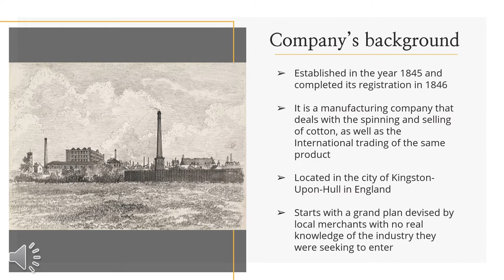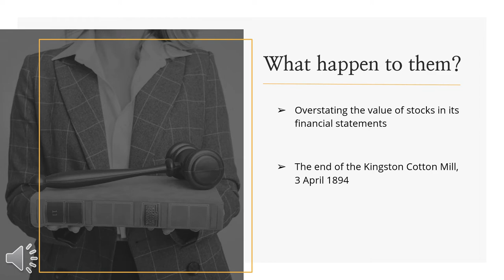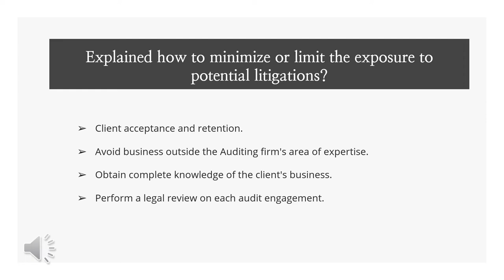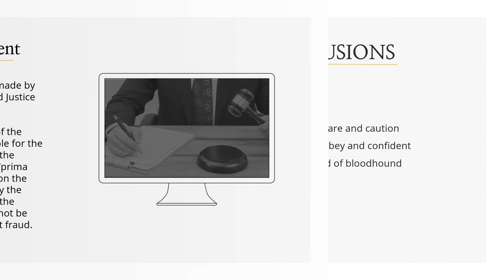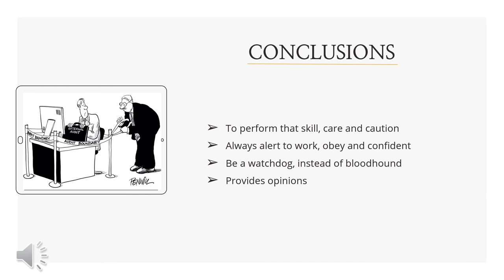GROUP 1 - RE KINGSTON COTTON MILL CO. (NO.2) (1896)